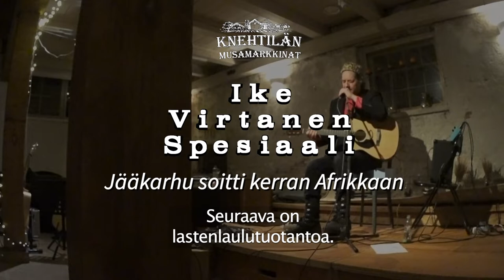Ike Virtanen Spesiaali - (live) JÄÄKARHU SOITTI KERRAN AFRIKKAAN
Ismo Virtanen esittää Knehtilän musamarkkinoilla kupletin: Jääkarhu soitti kerran Afrikkaan.
Videodokumentointi: Markku Laaksonen